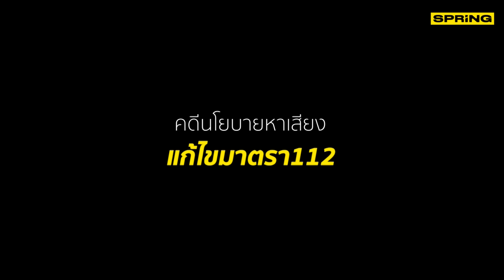พิธา-ก้าวไกล ไม่รอด คดีแก้ ม.112 ศาลวินิจฉัย เข้าข่ายล้มล้างการปกครอง l SPRiNG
ศาลรัฐธรรมนูญวินิจฉัย ว่าการกระทำของ นาย พิธา ลิ้มเจริญรัตน์ หัวหน้าพรรคก้าวไกล และพรรคก้าวไกล ในเสนอกฎหมายเพื่อแก้ไขม. 112 โดยใช้เป็นนโยบายหาเสียงเลือกตั้ง และยังคงดำเนินการอย่างต่อเนื่อง เป็นการใช้สิทธิหรือเสรีภาพเพื่อล้มล้างการปกครอง สั่งยุติการกระทำ